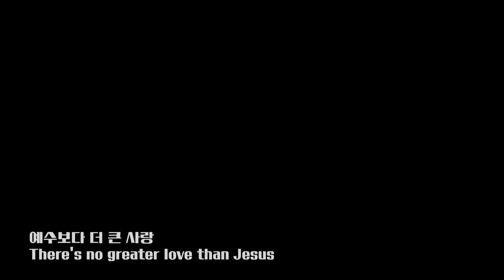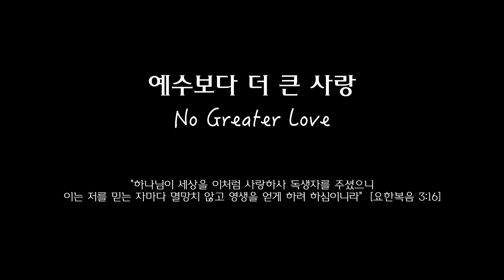No Greater Love l 예수보다 더 큰 사랑 l 재인 l Jane l Paul Jackson JR. l drum l drum cover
No Greater Love-재인(Jane)(feat.Paul Jackson JR.)
드러머 박한영
레슨 문의는 이메일, 페이스북 메시지
또는 인스타그램 DM 으로 연락주세요:-)